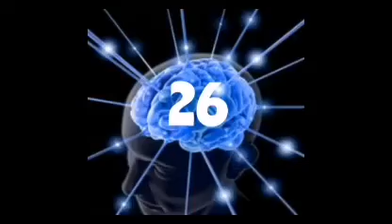L'ANNIVERSAIRE ANC : 1an ça se fête